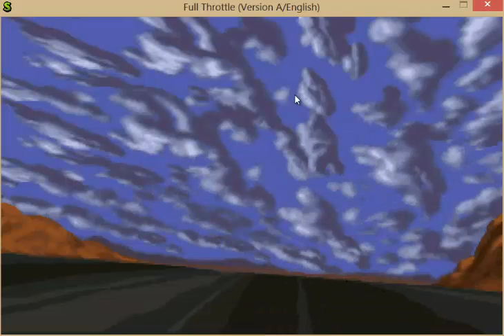Full Throttle Title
An awesome Tim Shafer Heavy Metal adventure. Long before Brutal Legend